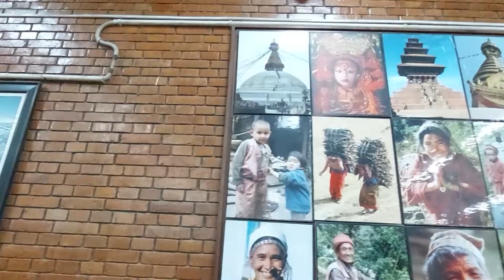NEPAL AİRPORT,KATHMANDU İNTERNATİONAL AİRPORT NEPAL,ASİA,🇳🇵🚩🇳🇵#296